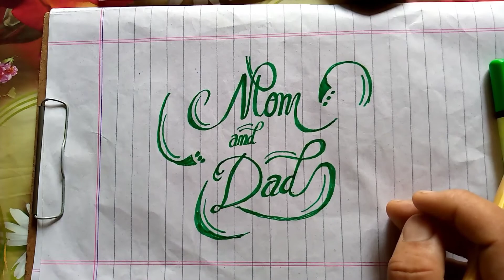how to write mom and dad styilish lattering cursive mom and dad calligrapy by sts hairan calligraper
hello friend welcome
this vedio about how to write Mom and Dad in styilish lattering
this is a simple step
for beginner calligrapy
by sts hairan calligraper
sts hairan calligraper
fore more vedio
Arabic Calligrapy
calligrapy for beginner
English capital later
Mom and dad styilish lattering cursive writing